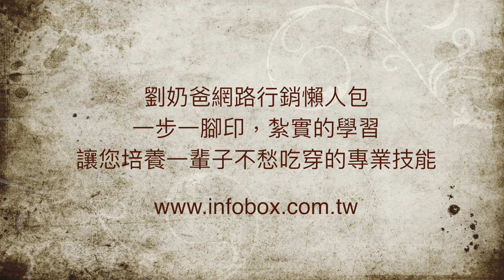華倫六號海釣船-學員見證分享 from 網路行銷懶人包